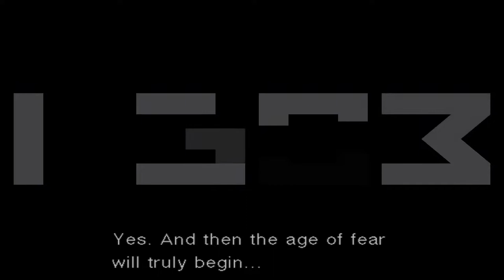Metal Gear Solid 3 Snake Eater Trial Version Widescreen + No Letterbox Livestream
Trial Version patched up with Widescreen and no letterboxing (cutscenes only to retain the area switch effect)